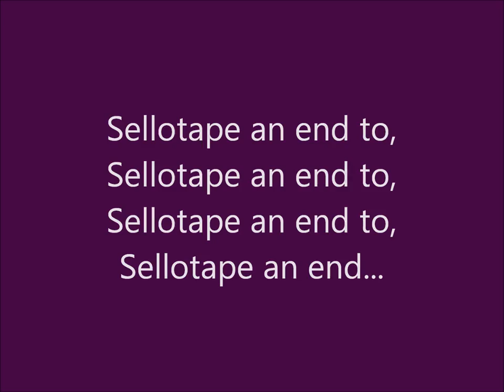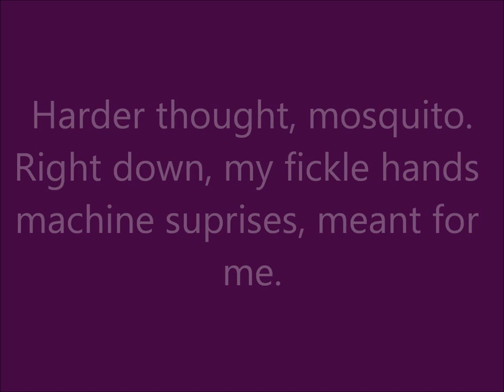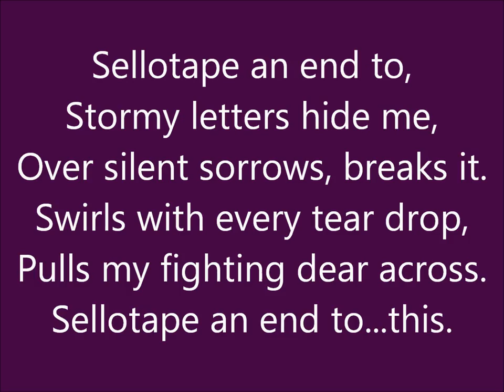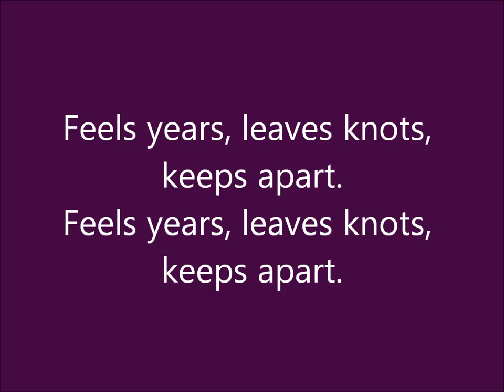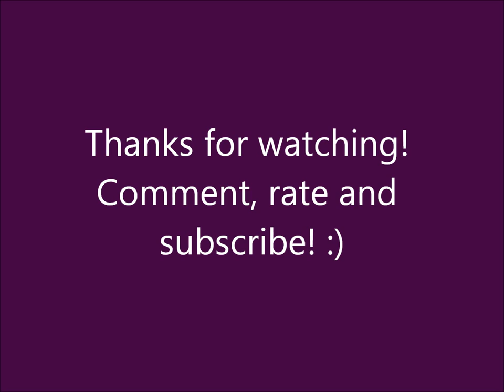The Joy Formidable - Endtapes Lyrics (The Twilight Saga: Breaking Dawn Part 1)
The Joy Formidable - Endtapes was in The Twilight Saga: Breaking Dawn Part 1 and is featured in the soundtrack to the film.